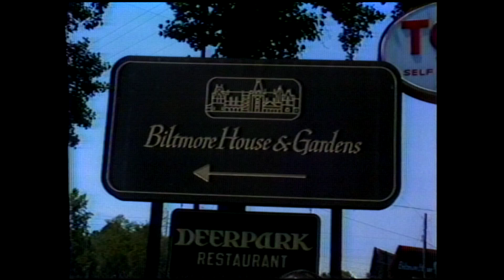WBIR Vault: Tim Conway & Don Knotts filming 1980 movie The Private Eyes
WBIR's Ken Schwall visited the Asheville, NC set of the 1980 movie starring Tim Conway & Don Knotts as bumbling private detectives. The story includes behind-the-scenes filming and a fun interview with Tim Conway.